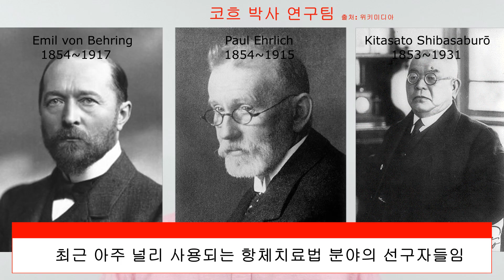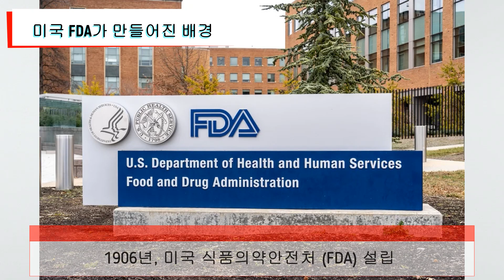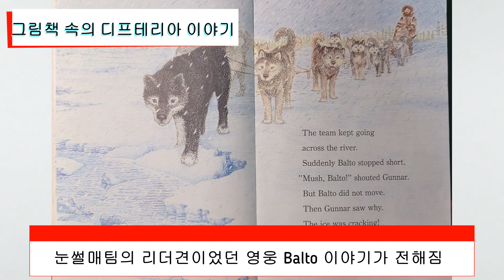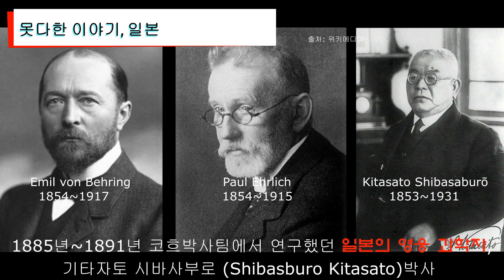1901년 1회 노벨의학상- 혈청치료법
1901년 수상한 노벨의학상 수상 내용.